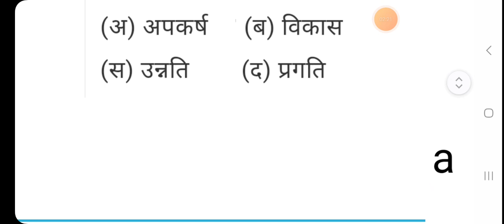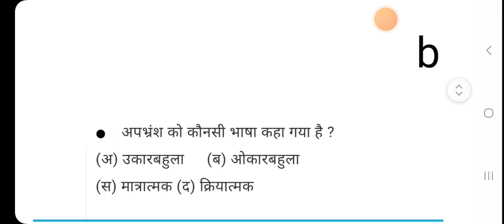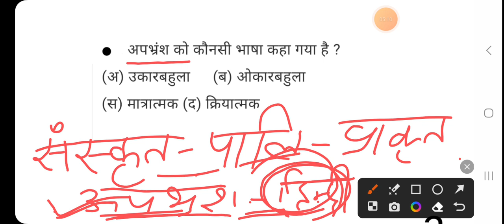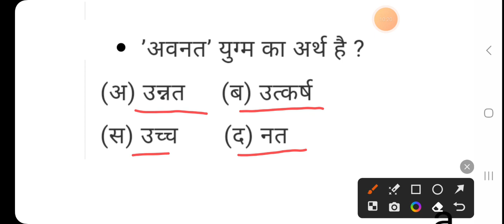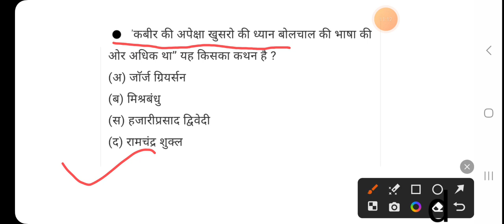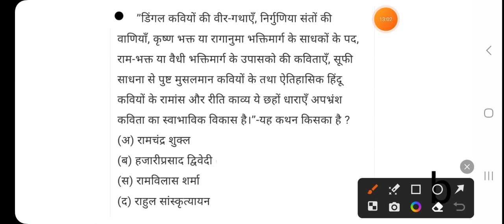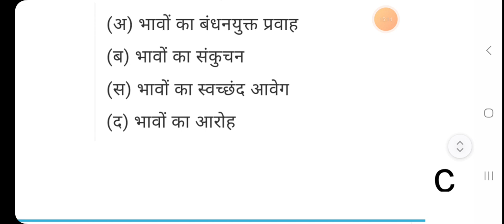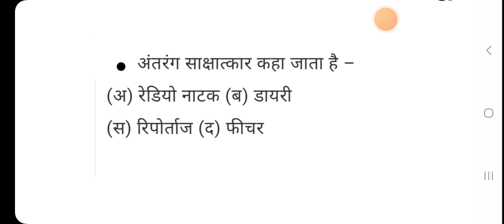हिंदी साहित्य के महत्वपूर्ण बहुविकल्पीय प्रश्न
हिंदी टीजीटी पीजीटी नेट जेआरएफ की परीक्षा के लिए महत्वपूर्ण हिंदी साहित्य के बहुविकल्पी प्रश्न